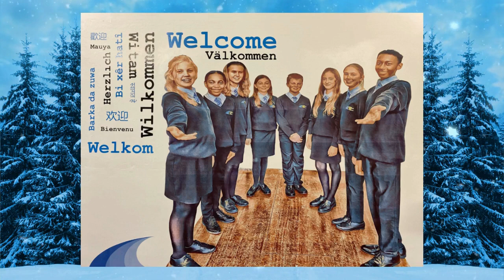EBHS Christmas Card 2020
A Christmas Card from the EBHS Music Department to East Bergholt Parish Church 2020. Featuring cards made by EBHS students.